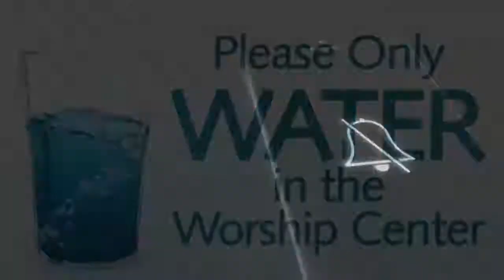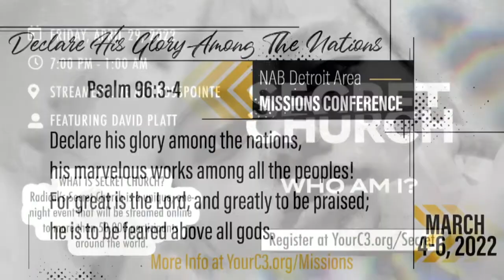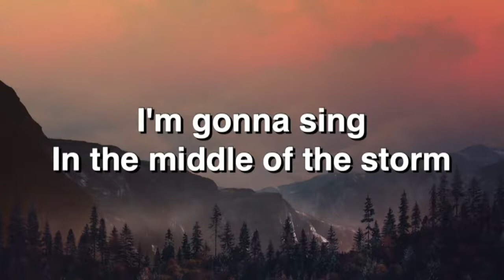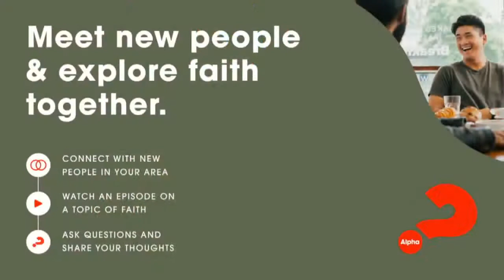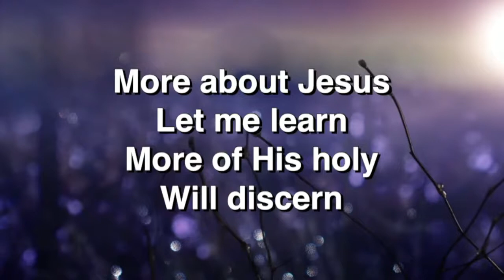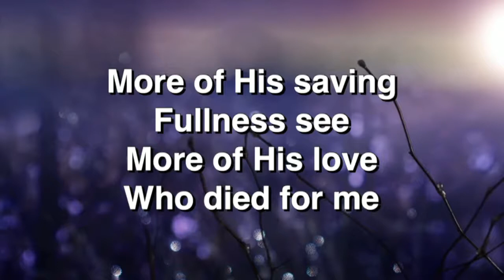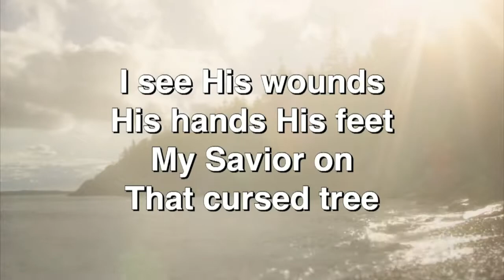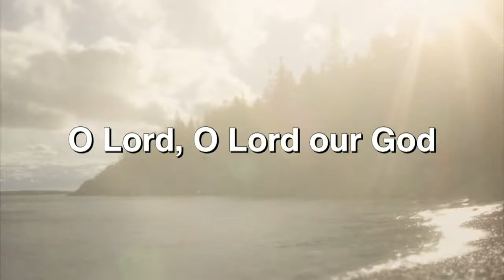Crosspointe 11:00 a.m. January 23, 2022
Due to technical difficulties, this is a replay of the January 23, 2022 9:30 a.m. service.  We are sorry for any inconvenience.